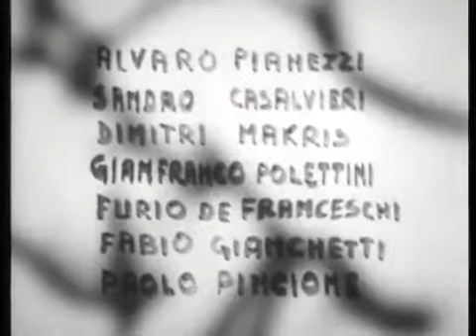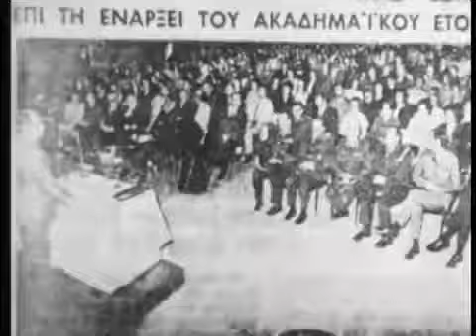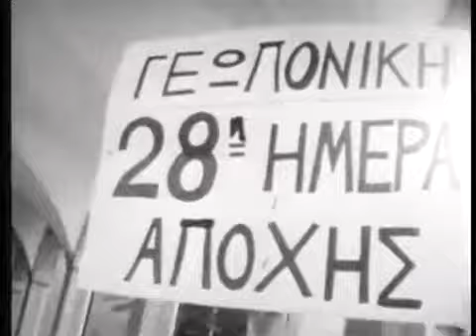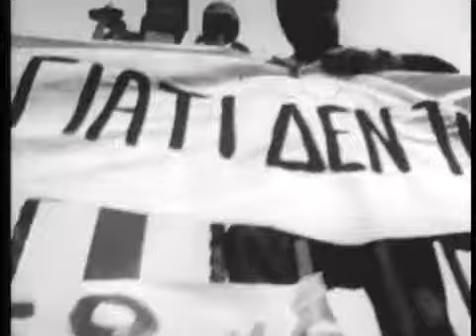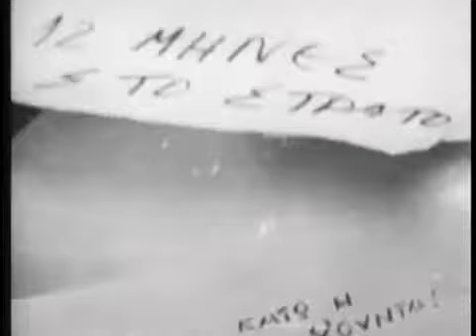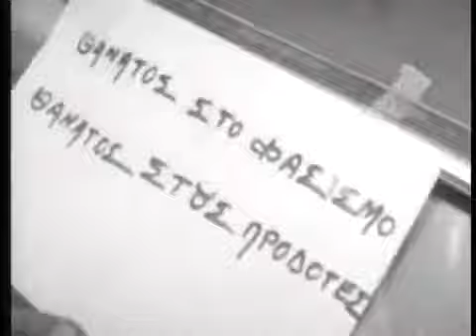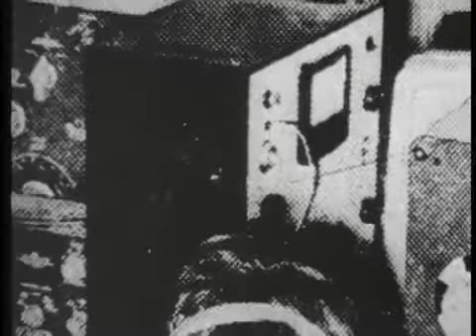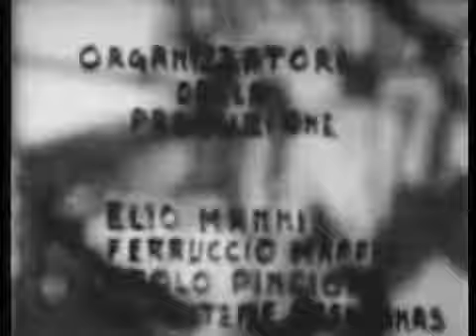Εδώ Πολυτεχνείο 1/4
Η ταινία «Εδώ Πολυτεχνείο» αποτελεί ένα αντιφασιστικό ντοκουμέντο που περιγράφει τα γεγονότα αλληλεγγύης,.

 Ένα αντιφασιστικό ντοκουμέντο που περιγράφει τα γεγονότα αλληλεγγύης, λαϊκής.